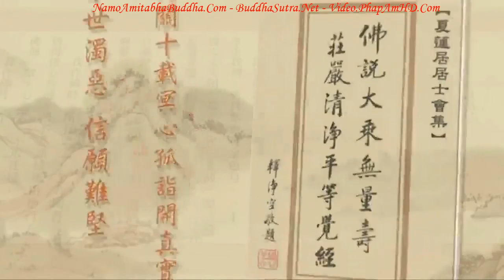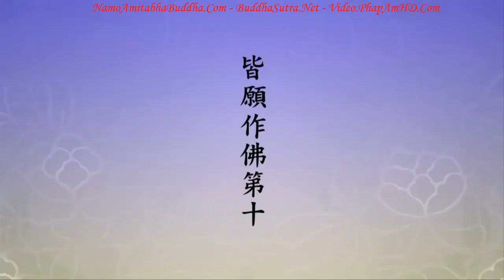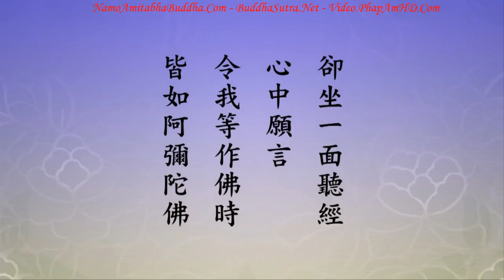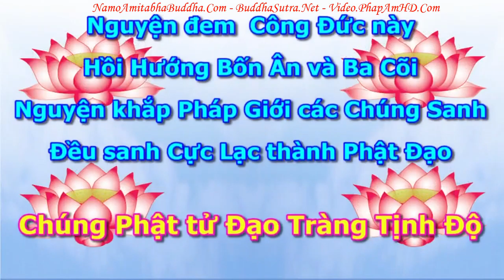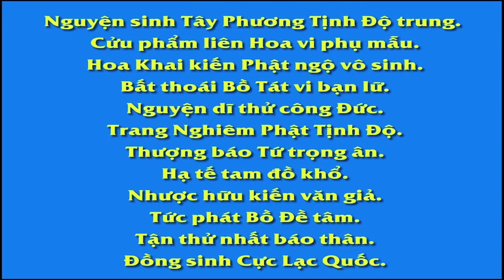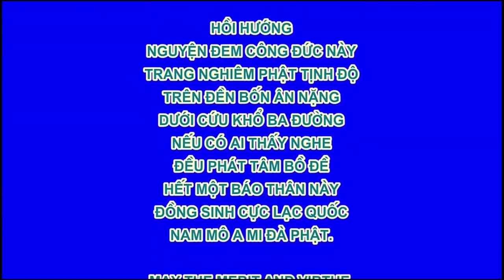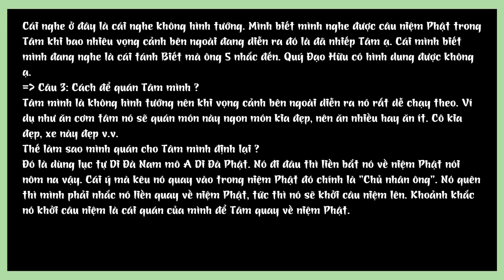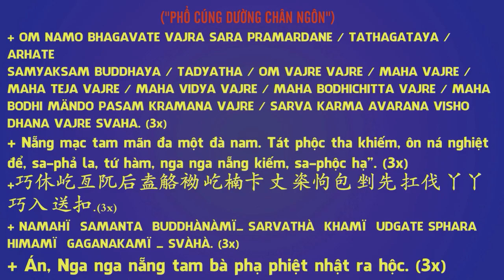Tập 320 Thiện Nhân Thiện Duyên Rất Nhiều, Vậy Nhân Nào Mới Quan Trọng Nhất, Tịnh Độ Đại Kinh Giải Di